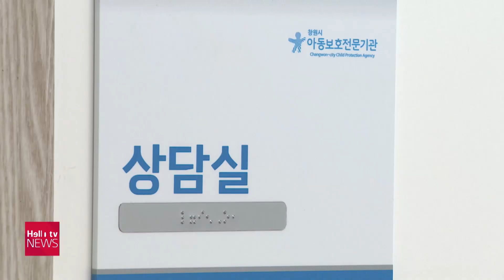창원시, 의창구 동정동에 '아동보호전문기관' 문 열었다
창원시가 의창구 동정동에 아동보호전문기관을 열었습니다